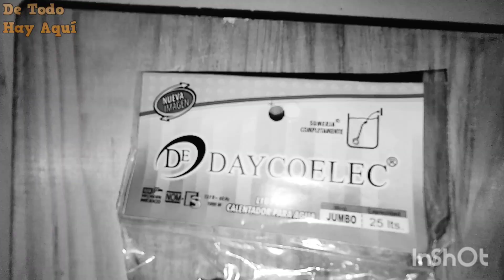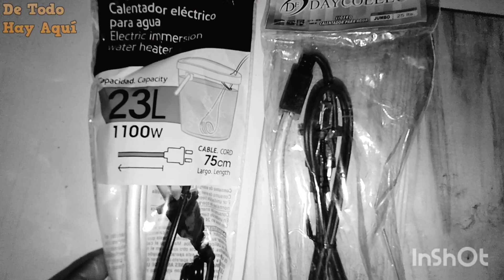Calentadores Marca VOLTECK Y DAYCOELEC | De Todo Hay Aquí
@De Todo Hay Aqui